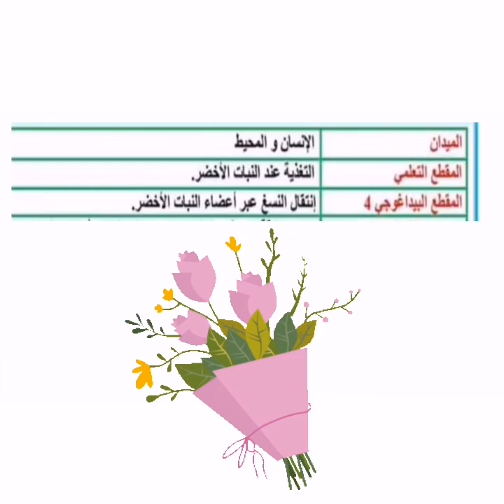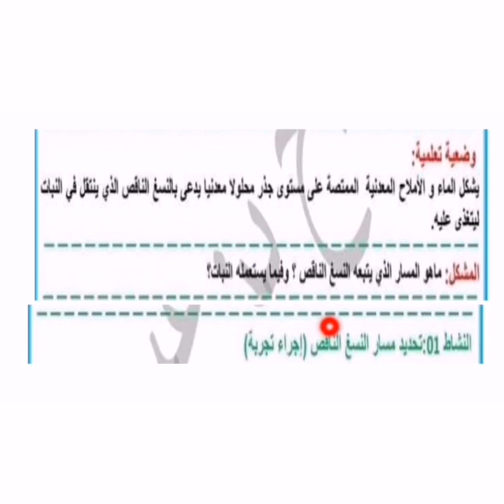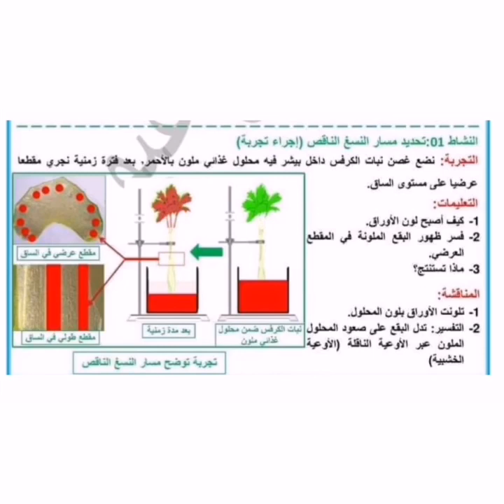أحدد مسار النسغ الناقص. انتقال النسغ. الأولى متوسط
ابراز استعمال النسغ الناقص في النبات الاخضر
النسغ,
النسغ الناقص والكامل اولى متوسط,
النسغ الكامل اولى ثانوي,
النسغ الناقص والكامل في النبات,
النسغ الناقص والكامل اولى ثانوي,
النسغ الكامل,
النسغ الخام,
النسغ الناقص اولى ثانوي,
النسغ الناقص والكامل في النبات اولى ثانوي,
النسغ الناقص والنسغ الكامل,
النسغ الخام اولى ثانوي علمي,
النسغ الخام اولى ثانوي,
مما يتكون النسغ الكامل,
كيف يتشكل النسغ الكامل,
كيف ينتقل النسغ الكامل,
كيف ينتقل النسغ الناقص,
النسغ الخام والنسغ الكامل,
النسغ الناقص والكامل في النبات اولى متوسط,
النسغ الكامل والناقص اولى ثانوي,
نقل وامتصاص النسغ الخام,
نقل وامتصاص النسغ الناقص,
النسغ الكامل والنسغ الناقص اولى ثانوي,
النسغ الخام والنسغ الجاهز,
امتصاص ونقل النسغ الخام,
ما هو النسغ الكامل,
ما هو النسغ الخام,
ما هو النسغ,
نقل النسغ الخام,
نسغ ناقص ونسغ كامل,
نقل النسغ الخام اولى ثانوي,
عناصر نقل النسغ الكامل,
درس نقل النسغ الخام,
درس نقل النسغ الكامل,
نقل النسغ الكامل,
نص علمي حول النسغ الكامل,
نص علمي حول العناصر النسيجية لنقل النسغ الخام,
نص علمي حول النسغ الخام,
نص علمي حول النسغ الكامل والناقص,
نص علمي حول النسغ الكامل اولى ثانوي,
نص علمي حول النسغ الناقص,
نص علمي عن النسغ الكامل,
مسار النسغ الناقص والكامل,
مصير النسغ في النبات الاخضر,
مسار النسغ الناقص,
مسار النسغ الخام,
مفهوم النسغ الخام,
مصير النسغ الناقص,
مسار النسغ في النبات الاخضر,
مصير النسغ في النبات,
مصير النسغ,
مكونات النسغ الناقص,
مقارنة بين النسغ الناقص والنسغ الكامل,
ملخص درس العناصر النسيجية لنقل النسغ الخام,
ملخص العناصر النسيجية لنقل النسغ الخام,
النسغ الخام للسنة اولى ثانوي,
لون النسغ الناقص والكامل,
لون النسغ الكامل,
لون النسغ الناقص,
خط النسخ لايت موشن,
النسخ الاحتياطي للايفون لا يعمل,
النسخ من موقع لا يسمح بالنسخ,
لا بخط النسخ,
لا في خط النسخ,
لا خط النسخ,
التركيب الكيميائي للنسغ الكامل,
نسغ كامل,
نسغ كامل اولى ثانوي,
نسغ كامل ونسغ ناقص,
كيفية انتقال النسغ الكامل,
كيفية انتقال النسغ الناقص,
كيفية تشكل النسغ الكامل,
النسغ الناقص,
النسغ الناقص والكامل,
قارن بين النسغ الناقص والنسغ الكامل,
دوران النسغ في النبات الأخضر,
تلخيص مصير النسغ في النبات الاخضر,
تلخيص مسار النسغ في النبات الاخضر,
فقرة عن مصير النسغ في النبات الاخضر,
درس النسغ,
درس النسغ الناقص,
درس النسغ الكامل,
انتقال النسغ,
النسغ عند النبات,
عملية النسغ الناقص,
انتقال النسغ عبر اعضاء النبات الاخضر,
درس انتقال النسغ عبر اعضاء النبات الاخضر,
تعبير عن النسغ الناقص,
تمارين عن النسغ الكامل,
تعبير عن النسغ,
مشروع انتقال النسغ عبر اعضاء النبات الاخضر,
تمارين عن النسغ الخام,
تجربة انتقال النسغ عبر اعضاء النبات الاخضر,
علوم طبيعية 1 ثانوي علمي النسغ الخام,
عناصر النسيجية لنقل النسغ الخام,
علاقة النتح بدوران النسغ,
درس النسغ الناقص والنسغ الكامل,
ط س,
ط ت,
طيب انجليزي,
درس النسغ الناقص 1 متوسط,
شرح درس النسغ الناقص والنسغ الكامل اولى متوسط,
شرح درس النسغ الناقص والنسغ الكامل اولى ثانوي,
شرح درس الدعامة النسيجية لدوران النسغ الكامل,
شرح درس العناصر النسيجية لنقل النسغ الخام,
شرح درس النسغ الخام اولى ثانوي,
شرح درس النسغ الخام,
شرح درس النسغ الكامل اولى ثانوي علمي,
النسغ الناقص سنة اولى متوسط,
شرح درس النسغ الناقص,
رسم تخطيطي لمسار النسغ الخام,
رسم تخطيطي لمسار النسغ الناقص,
رسم تخطيطي يوضح مسار النسغ الخام,
رسم تخطيطي لمسار النسغ الناقص والكامل,
درس النسغ الخام اولى ثانوي,
درس النسغ الكامل للسنة الأولى ثانوي,
درس النسغ الكامل والناقص للسنة الأولى متوسط,
درس النسغ الكامل والناقص للسنة الأولى ثانوي,
درس النسغ الناقص للسنة الأولى ثانوي,
درس النسغ الخام,
دور النسغ الكامل,
دوران النسغ الناقص,
دور النسغ الناقص,
درس النسغ الخام اولى ثانوي علمي,
درس الدعامة النسيجية لدوران النسغ الكامل,
درس العناصر النسيجية لنقل النسغ الخام,
دور النتح في انتقال النسغ,
نسغ خام,
خط النسخ,
خط النسخ بالقلم العادي,
خط النسخ للمبتدئين,
خط النسخ بقلم الخط العربي,
خط النسخ زكي الهاشمي,
خط النسخ بالقلم الجاف,
خط النسخ للاطفال,
خط النسخ حرف الميم,
خط النسخ بقلم الرصاص,
خط النسخ بالطباشير,
تمارين حول النسغ الخام اولى ثانوي,
تمارين حول النسغ الكامل اولى ثانوي,
تمارين حول النسغ الناقص والكامل اولى ثانوي,
تمارين حول النسغ الناقص اولى ثانوي,
تمارين حول النسغ الكامل,
تمارين حول النسغ الناقص والكامل اولى متوسط,
النسغ الكامل اولى ثانوي علمي,
النسغ الناقص اولى ثانوي علمي,
النسغ الكامل 1 ثانوي,
النسغ الخام أولى ثانوي,
النسغ الخام 1 ثانوي,
النسغ الخام ثامنة اساسي,
الدعامة النسيجية لدوران النسغ الكامل 1 ثانوي,
تعريف النسغ الكامل,
تعريف النسغ الخام,
تعريف النسغ,
تعريف النسغ الكامل 1 ثانوي,
تركيب النسغ الناقص,
تعريف النسغ الناقص للسنة الاولى متوسط,
تجربة النسغ,
تجربة النسغ الناقص,
تجربة النسغ الكامل,
تجربة النسغ الخام,
تعريف النسغ الناقص والكامل,
تحضير درس العناصر النسيجية لنقل النسغ الخام,
تعبير عن مصير النسغ في النبات الاخضر,
تجربة انتقال النسغ الناقص,
تمارين حول الدعامة النسيجية لدوران النسغ الكامل,
تحديد مسار النسغ الناقص,
الفرق بين النسغ الناقص والنسغ الكامل,
الفرق بين النسغ الناقص والنسغ الكامل في جدول,
الفرق بين النسغ الناقص والنسغ الكامل للسنة اولى ثانوي,
الفرق بين النسغ الناقص والنسغ الكامل للسنة اولى متوسط,
الفرق بين النسغ الناقص والكامل,
البنيات المسؤولة عن نقل وامتصاص النسغ الخام,
الدعامة النسيجية لدوران النسغ الكامل,
العناصر النسيجية لنقل النسغ الخام,
انتقال النسغ الناقص عبر اعضاء النبات الاخضر,
العناصر النسيجية لنقل النسغ الخام للسنة الاولى ثانوي علمي,
الدعامة